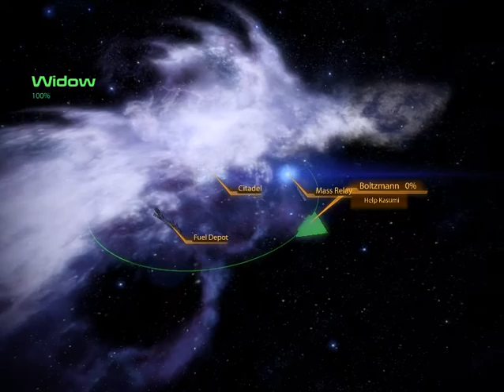Mass Effect 2 Deluxe Edition Mod Gameplay Part 59 for 4 6 8gb Ram PC